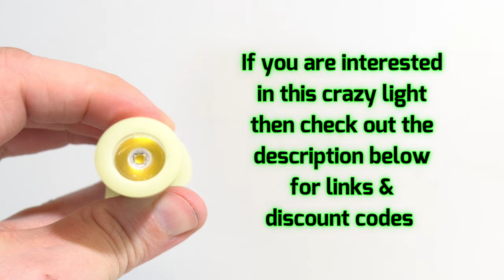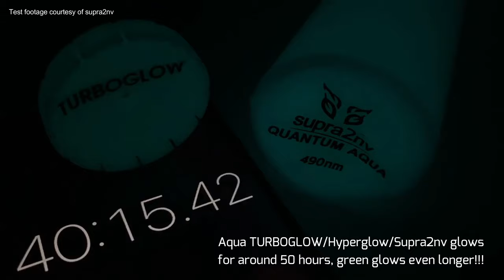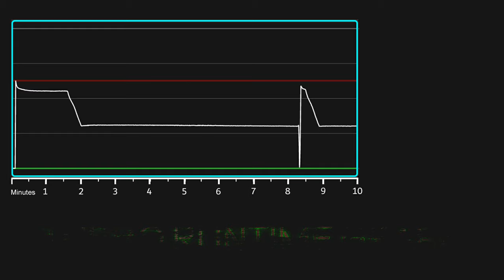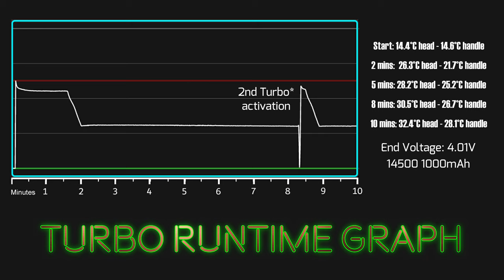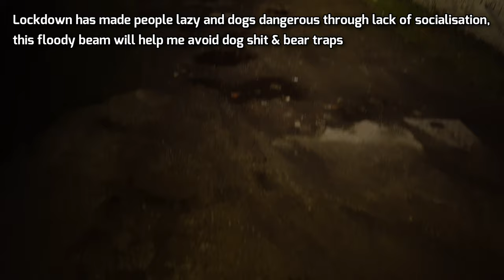LUMINTOP Gift-G1 TURBOGLOW flashlight, runs on AA or 14500 battery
Features
Utilizes Cree XP-G3 LED (cool white) or Nichia 219C LED (neutral white) with a lifespan of 50,000 hours
Powered by one AA or 14500 rechargeable Li-ion battery (excluded)
Four output levels plus Strobe with max 600 lumens output
Super long runtime up to 150 hours in Low mode
The body is made of ultimate glow in the dark TURBOGLOW material with multi-colour optional
Standy tail light with multi-colours when using a 14500 Li-ion battery
Reverse protection guard against improper battery installation
Reverse clicky tail switch and detachable tactical ring for easy one-handed operation
Mode memory function recalls the last use output when turning on next time
Size:21*88mm, N.W.: 46.1g (excluding tactical ring and battery)
IP68 rated dust-proof and waterproof, submersible to 2 meters
5 years free repair, limited lifetime warranty
Notice: The battery in the option is the Lumintop 920mAh 14500 Li-ion with a Micro USB charging port.